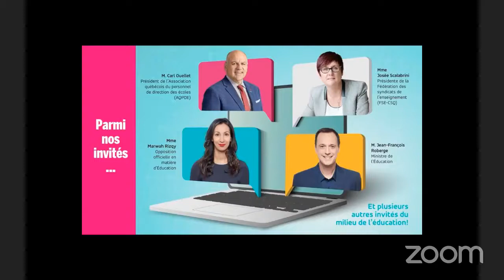L'Apéro en éducation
Un moment privilégié avec des acteurs de l'éducation à propos de réussite éducative. Enregistré en direct le 1er avril 2021, à l'issue des deux journées de discussion du Rendez-vous pour la réussite éducative : l’éducation au-delà de la pandémie.
Avec :
- Jean-François Roberge, ministre de l’Éducation du Québec,
- Marwah Rizqy, députée de la circonscription de Saint-Laurent et porte-parole de l’opposition officielle en matière d’éducation
- Carl Ouellet, président de l’Association québécoise du personnel de direction des écoles (AQPDE);
- Josée Scalabrini, présidente de la Fédération des syndicats de l’ensei­gnement (FSE-CSQ);
- Andrée Mayer-Périard, présidente du Réseau québécois pour la réussite éducative. Les Journées de la persévérance scolaire sont d’ailleurs une de leurs initiatives.
- Audrey Miller, directrice générale de l’École branchée;
- Marie-Josée Harnois, conseillère au service national du RÉCIT en adaptation scolaire;
- François Pichette, enseignant de sciences et mathématiques à l’Académie Sainte-Marie (CSS des Premières-Seigneuries).
- Gabriel Bouchard, enseignant de mathématiques au secondaire, École secondaire du Mont Sainte-Anne, CSS des Premières-Seigneuries;
- Juliette Blouin, élève de 5e secondaire au Mont Saint-Anne;
- Annie Goudreau, mère monoparentale de deux adolescents au secondaire à Gatineau.